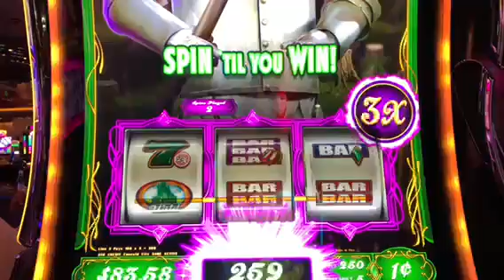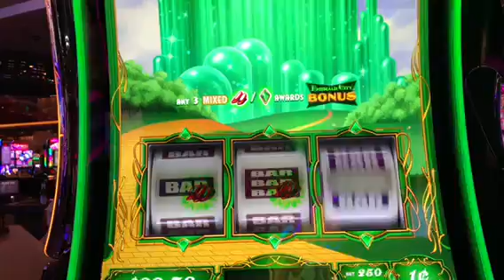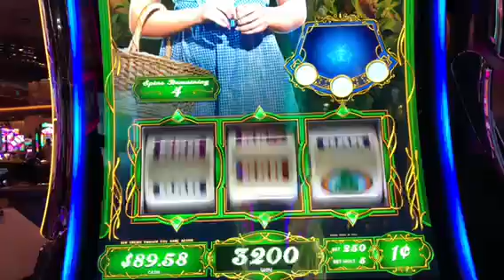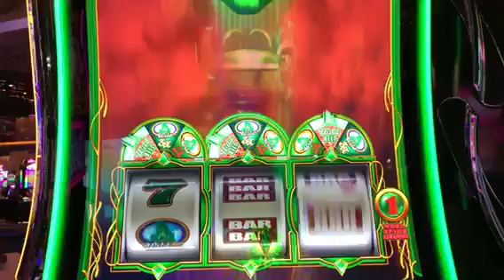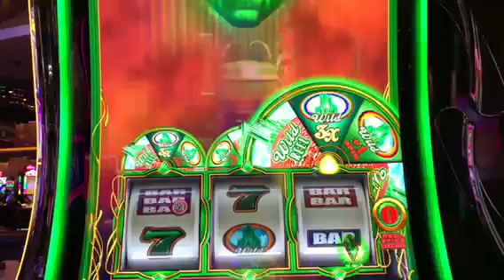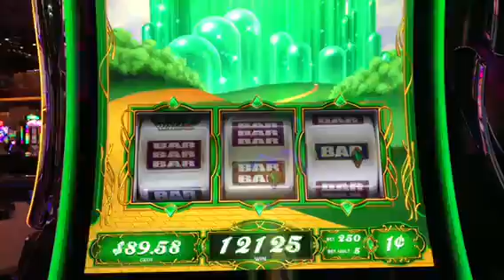WIZARD OF OZ SLOT at the Cosmo in Vegas. Nice win Bonuses and fun slot!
New slot for me to play as we don't have this in Phoenix that I have found. Had a good time and won a little money.